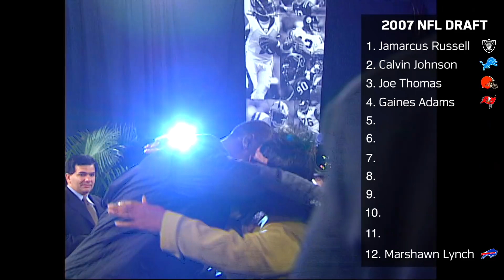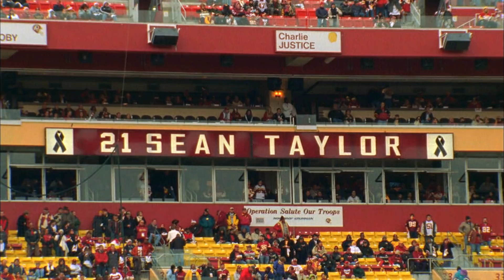Why Were 11 Players Drafted Before Marshawn Lynch?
Move the Sticks Rhett Lewis, and Bucky Brooks take a look back at the eleven picks that went ahead Marshawn Lynch in the 2007 NFL Draft.